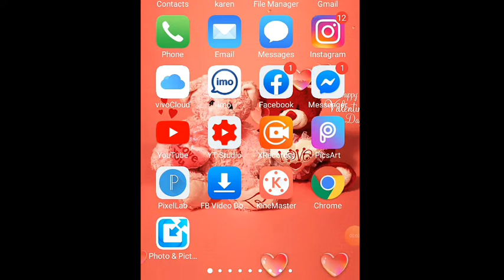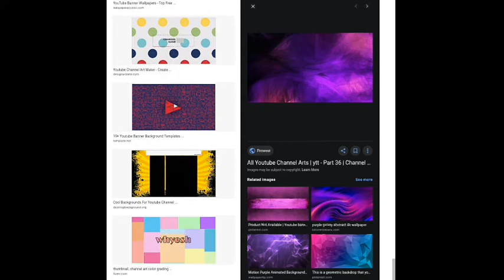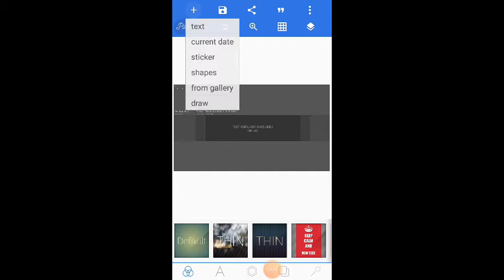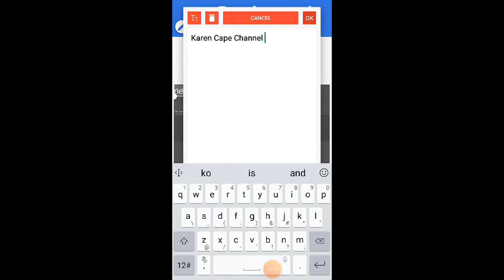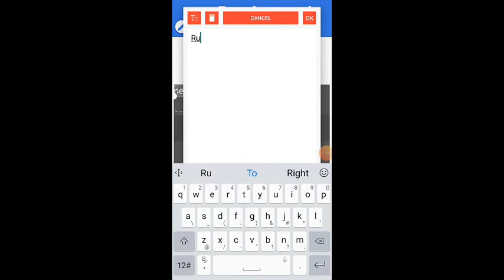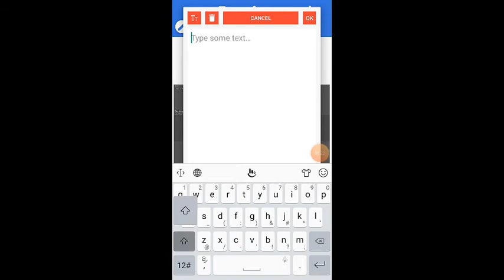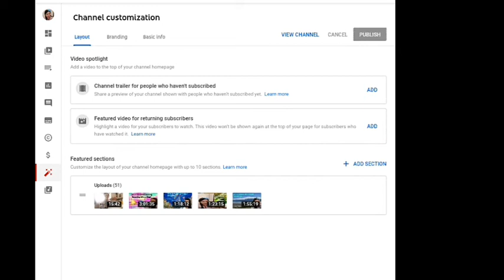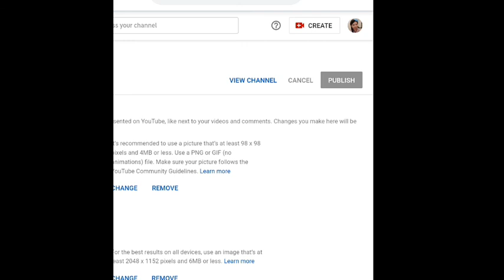Paano Gumawa at Maglagay ng You Tube Channel Art sa You tube Channel..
Sa mga Baguhan ituturo ko sa Inyo ang Paggawa At Paglagay ng  Channel
Art sa ating You Tube Channel, gamit  ang
Pixellab.. Napakadali Lang Hindi mo na kailangan  gumamit  ng Maraming Apps...